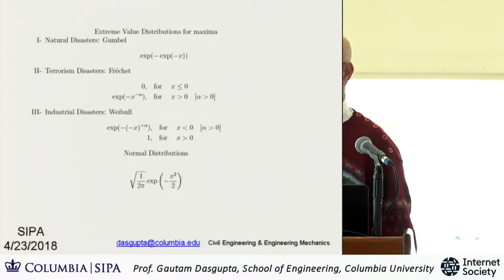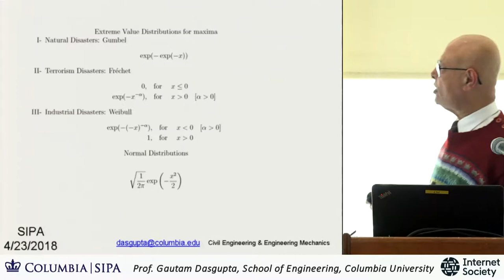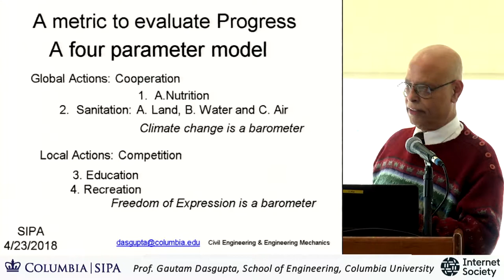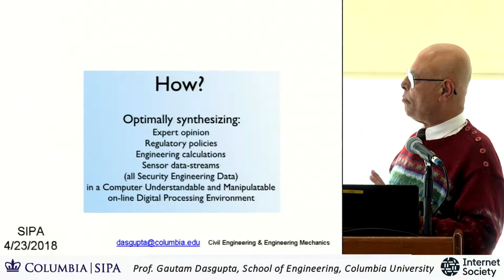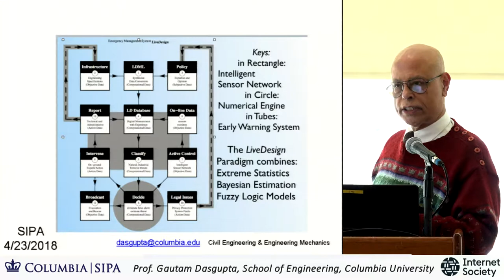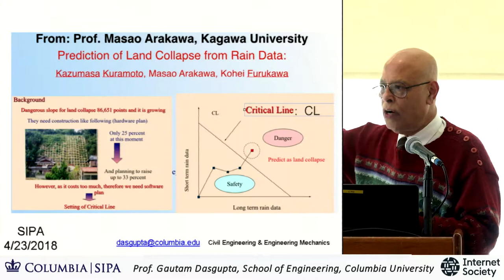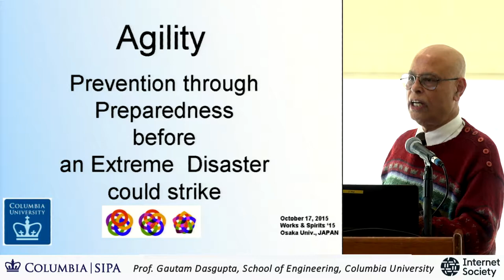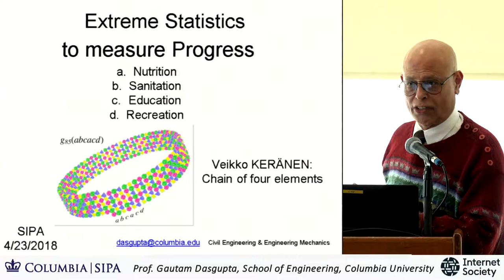BRCIOT 4 - Global Regulatory Challenges for IoT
Columbia University Tech and Policy Series - Internet of Things: Perspectives from National Planning in Brazil & China - April 23 2018

This session touched upon the diverse regulatory challenges that arise with the implementation of a National IoT plan, ranging from issues in taxation, telecommunications (permanent roaming, frequency allocation), data collection and treatment, data privacy, and the impact of emerging technologies such as artificial intelligence, and blockchain.

Professor Gautam Dasgupta, School of Engineering, Columbia University
Ramon Alberto dos Santos, Internet Regulation expert, Pereira Neto Macedo Law Firm
Professor Marcos Prado Troyjo, Director of BRICLAB, Columbia University

Moderated by: Ronaldo Lemos, Director of ITS RIO institute, Brazil